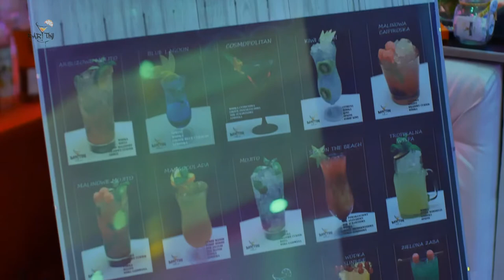BarTini - Profesjonalne Usługi Barmańskie / Bar na Event Firmowy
Zapraszamy do zapoznania się z naszą szczegółową ofertą